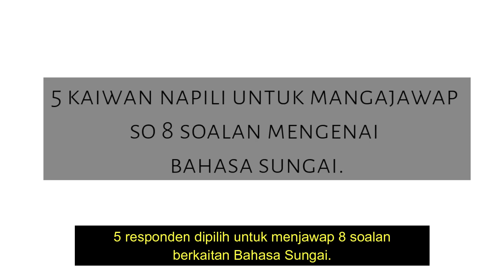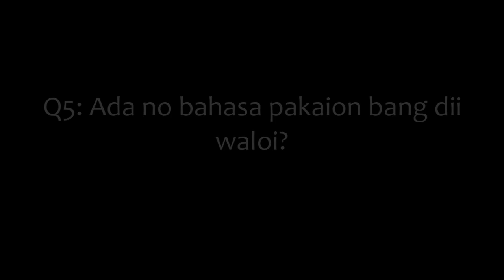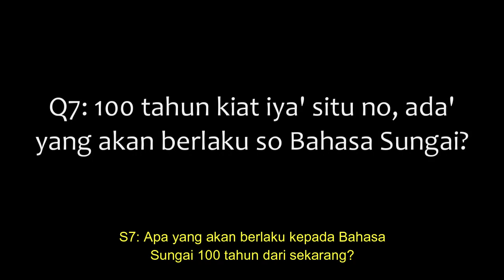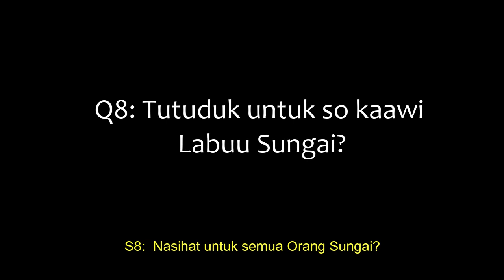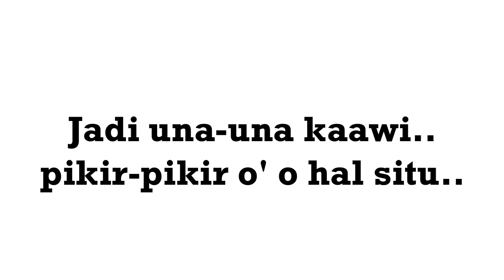BAHASA SUNGAI: Pendapat Orang Sungai tentang Bahasa Sungai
Sungai Language Project.
What makes you a River People?